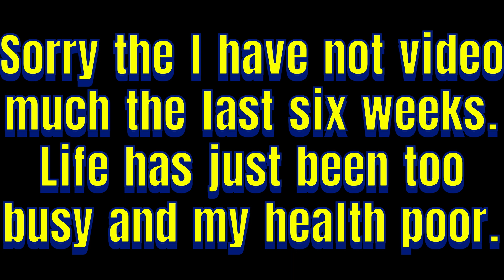Boonville Baron's Evo Turbo Timber Water Maiden@ Ager's Falls Made with Clipchamp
Well finally sat down and edited a video. John B. and I went to Ager Falls N.Y. and did his Water Maiden on the ETT. John was a little edgy at first but got relaxed and it shows on this video why being relaxed on the controls= more fun. John is ready to explore other water planes at this point and to expand his flying skills. No One can ask for a better best friend than John B. and I appreciate our RC Aviation outings.